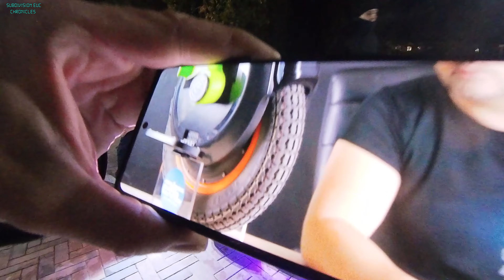Monowheel TOPIC #11 Моноколесная ТЕМА #11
Моноколесная ТЕМА #11 Monowheel TOPIC #11